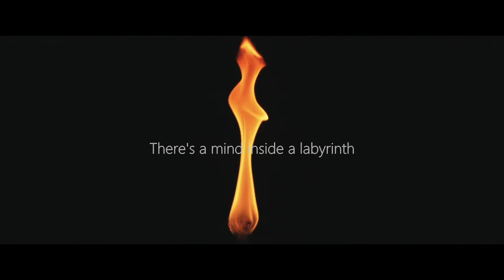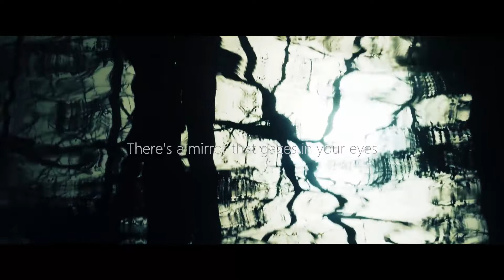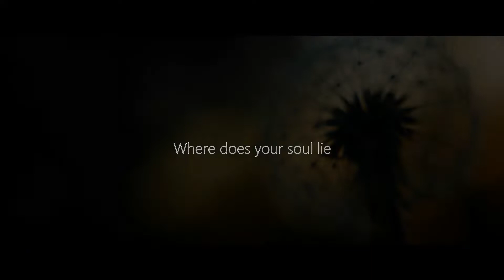TeaHouse - The Labyrinth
This is an exploration of the boundary between our physiological and psychological existence.

Please view the subtitles for lyrics. Alternatively, see below!

Lyrics:

There's a mind
Inside a labyrinth
The deeper traveled,
You'll find a wingless bird
And in the center
A single hyacinth

There's a mirror
That gazes in your eyes
Into the deepest reaches of your mind
Until there's nothing
Left there to divine

Where does your soul lie
In the grey divide
Where does your soul go
In the maze of mind
x2

There are traces of the forgiven
That fly through all the halls and leave hidden trails
Leading to the heart
Of the labyrinth
Of the labyrinth
They fly through all the halls and leave hidden trails
To the labyrinth
Of the hyacinth

There are others
Outside the labyrinth
Seeking answers
To questions that unfold
Every moment
An answer is enthroned

Did they know
The mind was still inside
It cared not for
The knowledge from outside
Years and mountains
Appeared to simply flow
In reflections
On the iris of the bird